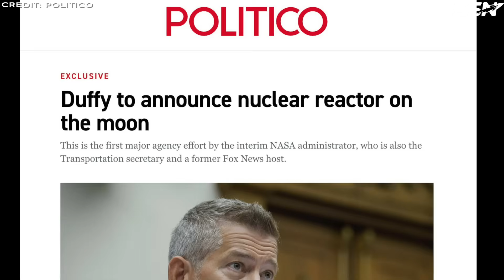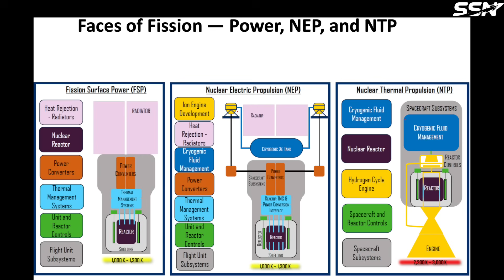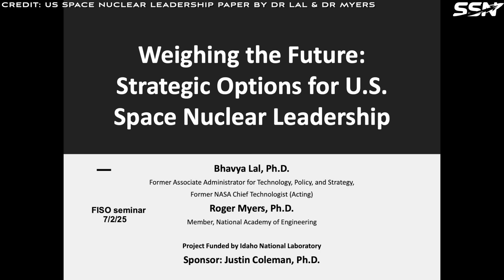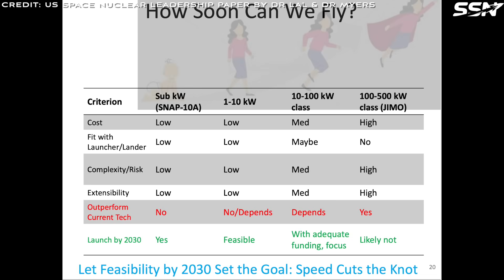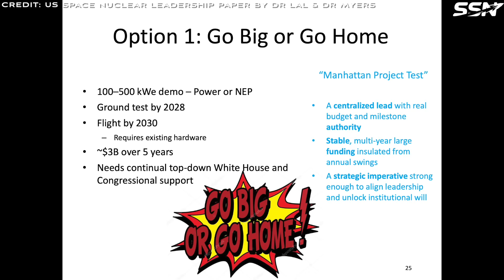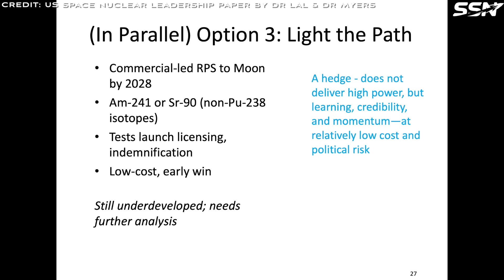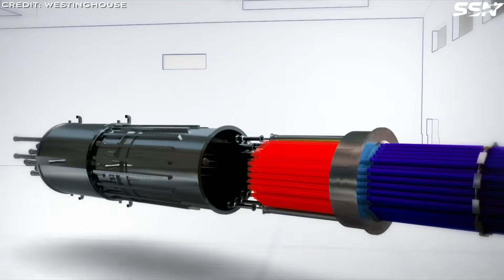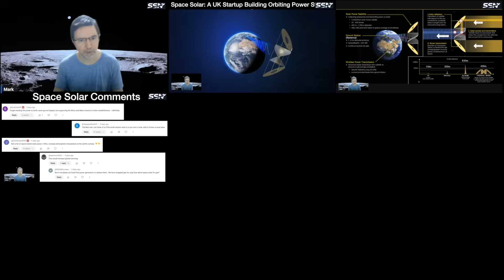The Hidden Reason Behind NASA's Moon Reactor - It's Not About Science!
A Politico news article reveals that the US administration plans to place a nuclear reactor on the Moon's surface by 2030. While the article offers limited details, a recent paper by Myers and Lal, titled "Weighing the Future: Strategic Options for US Space Nuclear Leadership," provides more much information.

This video will use this paper to explore the implications of a lunar nuclear power plant, including its benefits for Artemis missions and a potential south pole base.

00:00 Intro
03:35 US Space Nuclear Leadership Report
05:45 Power First
06:25 How Soon Will Nuclear Surface Power Reactors Be Available?
07:29 The Competition
08:36 Option 1: Go Big or Go Home
09:17 Option 2: Chessmaster’s Gambit
10:30 Option 3: Light the Path
12:16 Nuclear Surface Fission Reactor: Runners and Riders
12:28 Likely Lunar Power Plant Bidder: Lockheed Martin
12:42 Likely Lunar Power Plant Bidder: Westinghouse
12:54 Likely Lunar Power Plant Bidder: Intuitive Machines & X-Energy
13:01 Likely Lunar Power Plant Bidder: L3Harris
13:09 Likely Lunar Power Plant Bidder: Rolls Royce
13:21 Likely Lunar Power Plant Bidder: Antares Industries
13:42 Final Thoughts
14:40 Outro

Weighing the Future: Strategic Options for U.S. Space